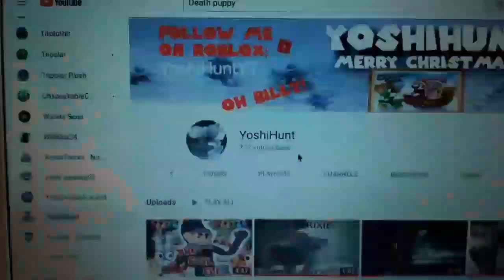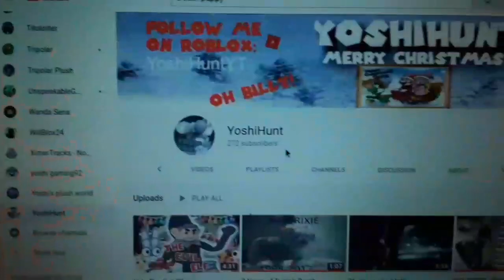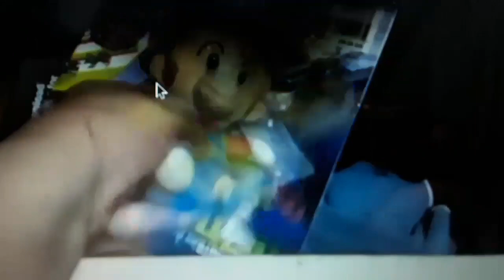CRISIS ON INFINITE EARTHS!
CRISIS ON INFINITE EARTHS 2?